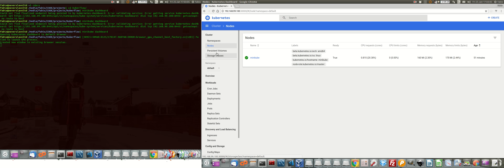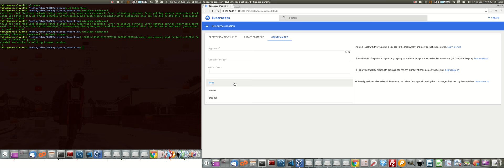Kubernetes Dashboard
After the installation process described in the previous video, let's take a quick look at the Kubernetes dashboard.